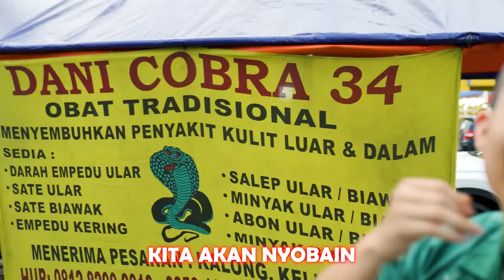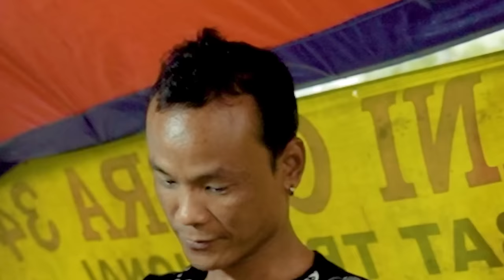Gue Makan Ular Cobra + Minum Darahnya !?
WADDUP BROBRIES WELCOME BACK TO ANOTHER MISIEXTREME !

EMANG DEH ORANG INDONESIA BENER-BENER KREATIP, BISA-BISANYA ULAR COBRA DIJADIIN SATE, GANGERTI LAGI DAH GUE...

TAPI KARENA GUA BOTAK TERKUAT DI BUMIII!, JADI GUE MAKAN SATE ULAR COBRA BERBISA, DARI PROSES PEMBUATANNYA SAMPE COBAIN MAKANNYA, BENER-BENER EXPERIENCE BARU BUAT GUE.

MAU TAU RASANYA KAYA APA ?

STAY TUNEEEE!

LINK DONASI BUAT TEMEN PEJUANG KANKER!

STAY SANE!!
STAY HEALTHY!!

OKE GUYS JANGAN LUPA LAYK, KOMENG, SABKES!!